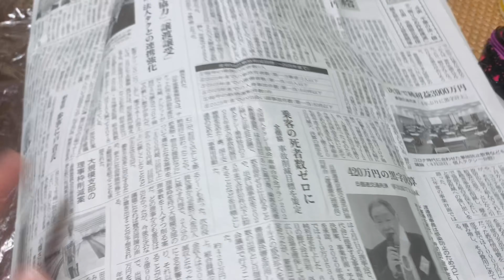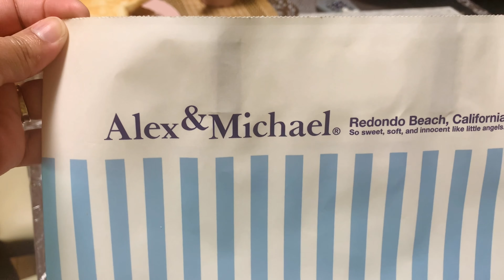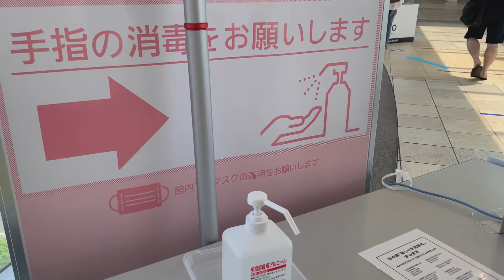HAPPY MOTHER’S DAY K-ANNE TABAY|GIVING MY MOST EXPENSIVE AND SPECIAL GIFT TO ATE CRISSY